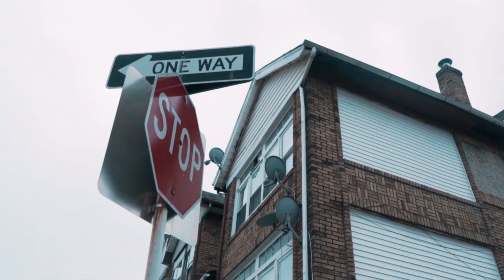Sir Savage - WINNING | Visual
Watch the official video for “Sir Savage- WINNING"

Shot/Directed by Marlissa Monay.
Edited by ShahadEast